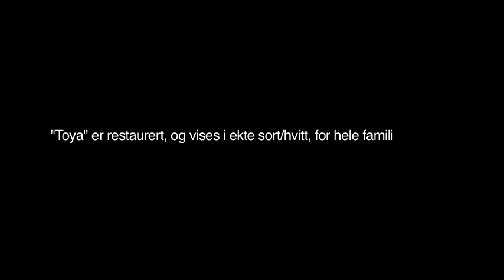TOYA - Trailer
Toya er filmatiseringen av barnetimeboka fra 1953, med samme navn. Filmen, som tar opp temaer som innvandring og fremmedfrykt, er kanskje mer aktuell i dag, enn da den ble laget i 1957. Filmen har gjennomgått en omfattende restaurering og er en perle innen norsk barnefilm. Den ble vist på Filmfestivalen i Haugesund i 2011.